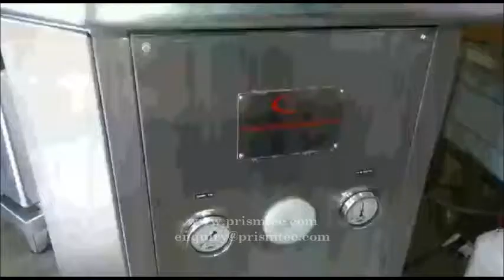Rotary Bottle Washing Machine for Round HDPE Bottles